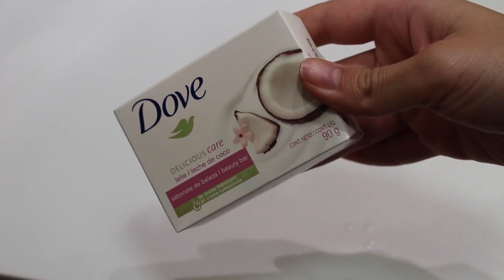Minha rotina pré gravações